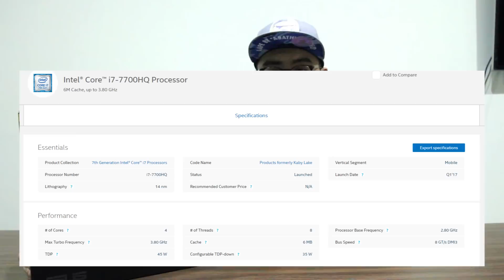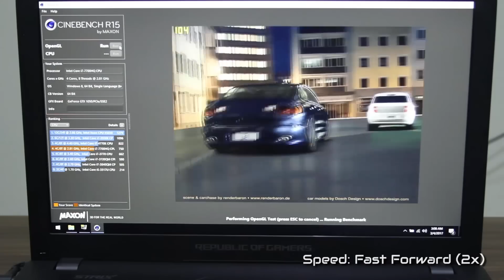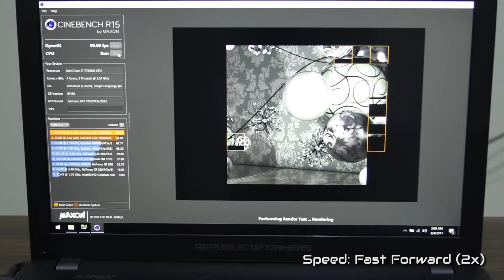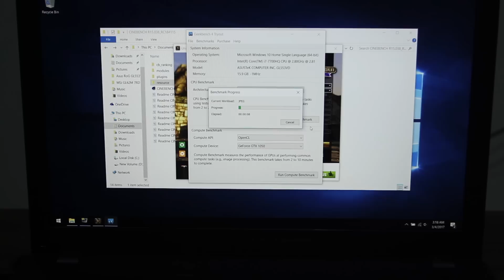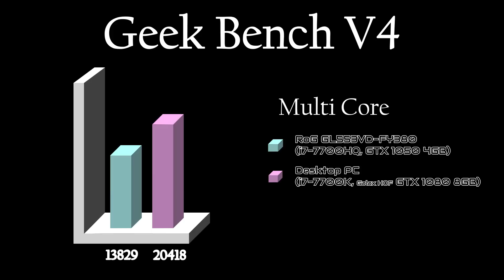Asus RoG GL553VD - PAHE ??! PAKET HEMAT KOMPLIT !128GB SSD, 16GB RAM dan RGB BACK-LIT KEYBOARD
BOLA NORTHBOYS akan mengulas Laptop Gaming

Spesifikasi GL553VD-FY380:
- Intel Core i7-7700HQ (6MB Cache, up to 3.8GHz)
- nVidia Geforce GTX1050 4GB GDDR5
- 16GB (2x8GB) DDR4 RAM
- 128GB SSD
- 1TB 7200RPM HDD
- 15.6" FullHD (1920x1080) IPS 60Hz
- FreeDOS
- WiFi 802.11ac + BT 4.2
- Optical Disk Drive (ODD) Super Multi DVD
- RGB Backlit Keyboard
- Illuminated RoG

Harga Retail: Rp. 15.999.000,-